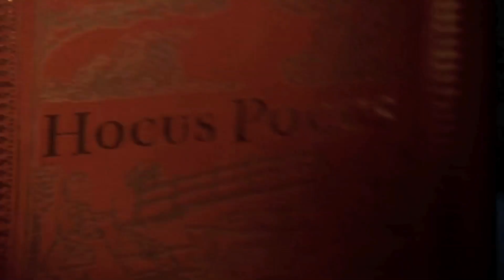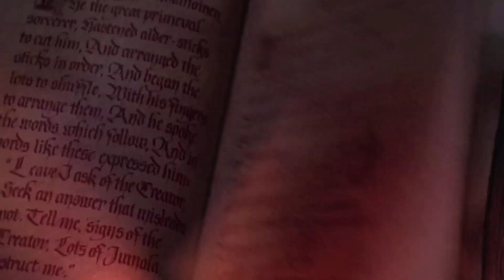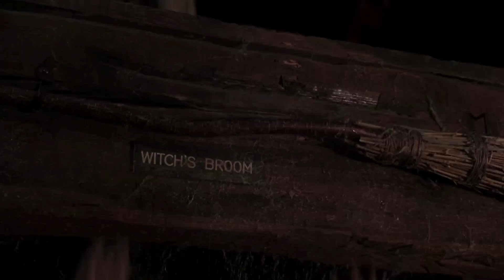HOCUS POCUS IS THE BEST HALLOWEEN MOVIE DON'T @ ME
Just in time for Halloween, my sister Jillian joined me to watch the childhood classic HOCUS POCUS! Does it still hold up? Or is it just a buncha Hocus CROAKus? Plus, I give lots of insight into the differences between the shooting script and the final product, and it is all 100% authentic information. I promise. Come little children, lets watch!!